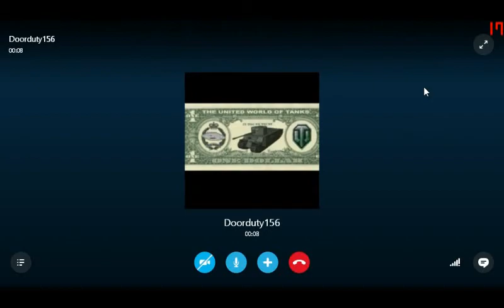Dogfight In The Caves (War Thunder)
Playing War Thunder With Co-op Kings. We play on an awesome cavey cove map with lots of tunnels and water.